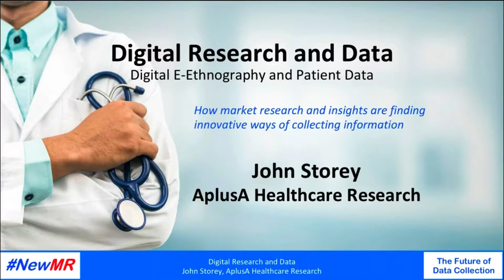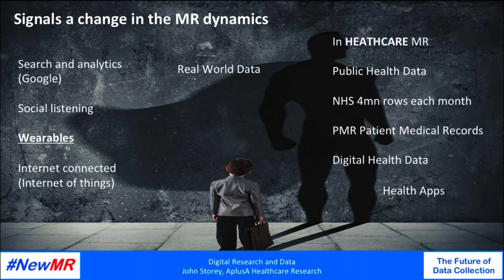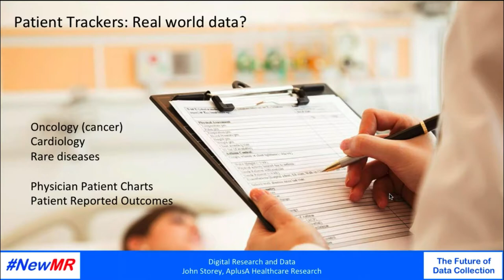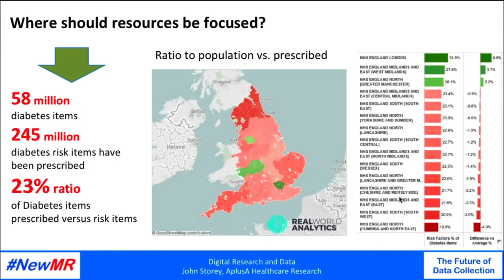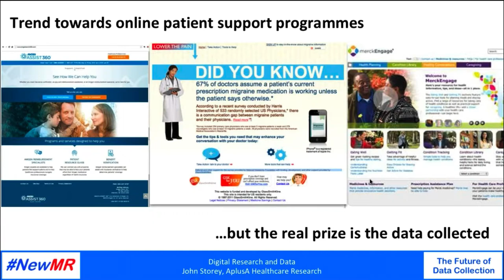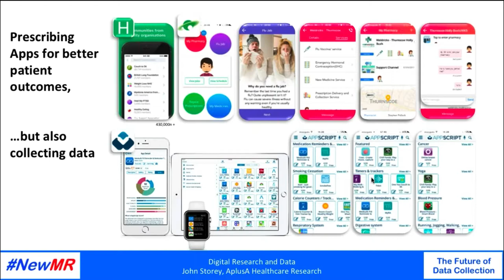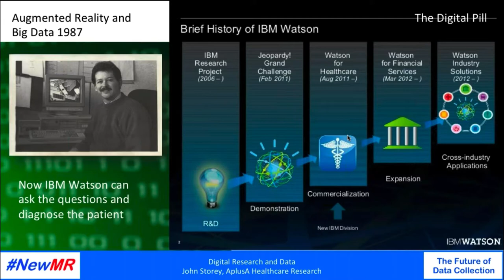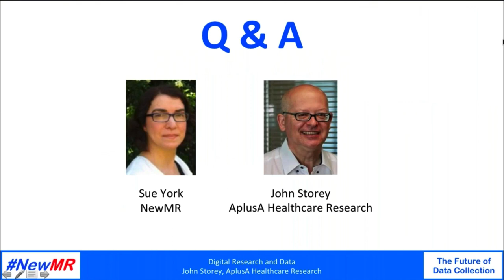Digital E-Ethnography and Patient Data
Given the ‘big data’ brokers (IQVIA (IMS), Google Analytics and IBM Watson) and the availability of data on mass via social media and other internet sources. Does Market Research have a role to play in future data collection? What’s happening in the healthcare and digital space? In healthcare, the competition and challenge is to collect the patient and physician data. In theory, there’s a potential payback in patient outcomes and treatment efficacy. Digital initiatives are failing to achieve true patient and physician engagement and therefore data, so how can Market Research help fill this gap?